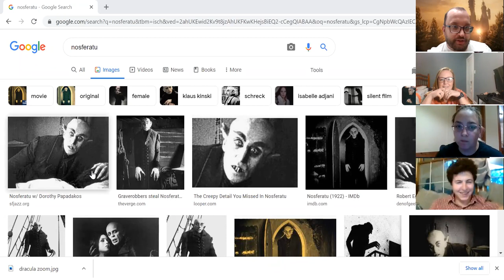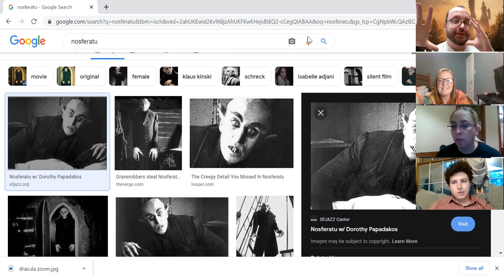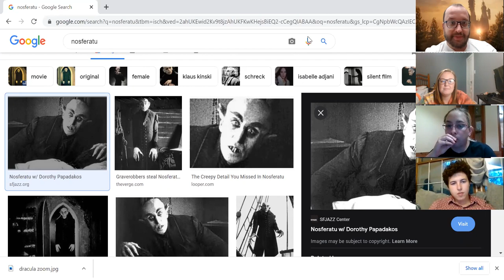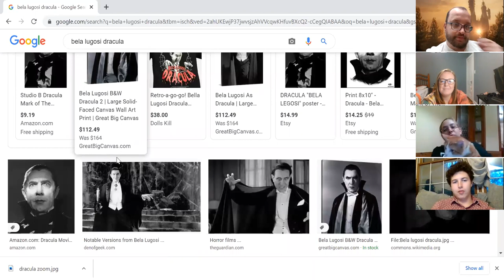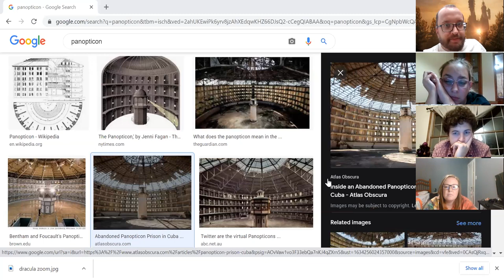Bram Stoker's Dracula, Chapters 1-9 Discussion, 10-13-21